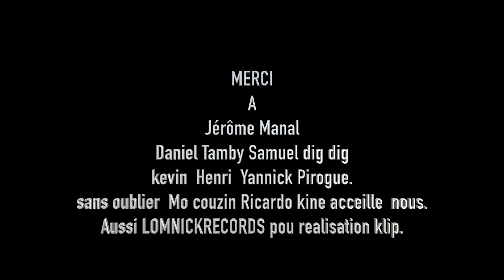Nathalie Pirogue - Majesty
Artiste: Nathalie Pirogue
Titre: Majesty
A/C/ :Nathalie Pirogue

REALISATION: LOMNICKRECORDS

Réalisateur/Monteur/Cadreur : LOMNICKRECORDS/JEROME MANAL
- 57333927